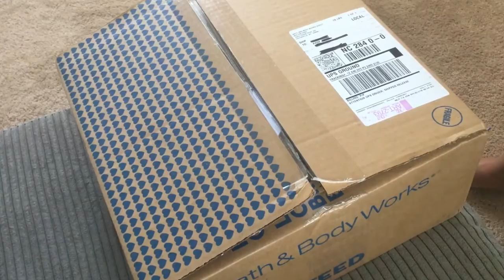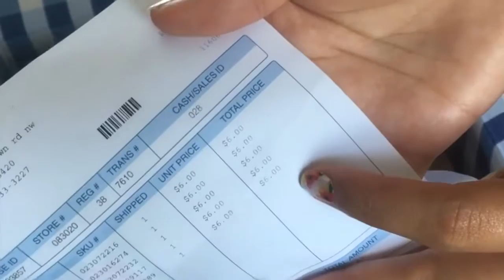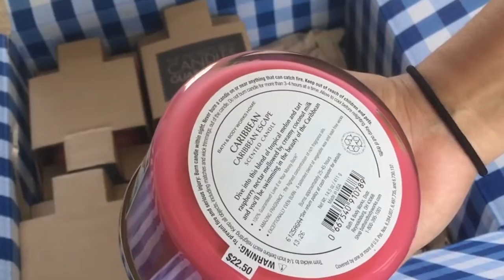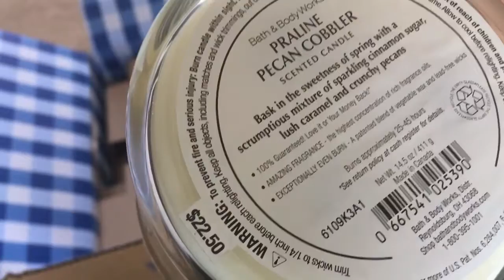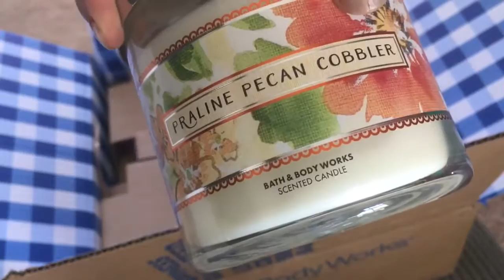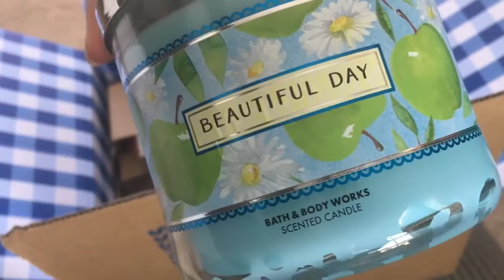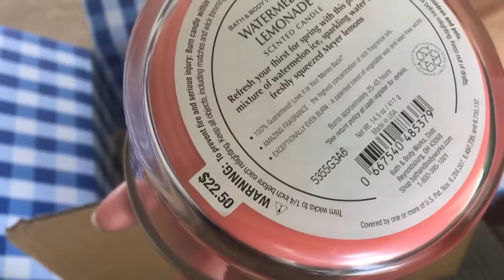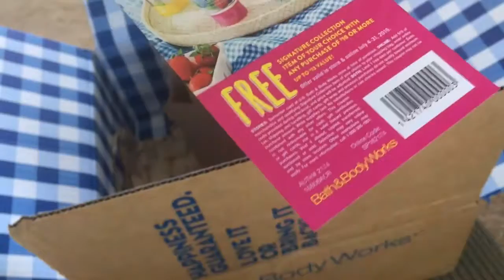Bath + Body Works Candle Haul 2016 | Page Danielle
Bath & Body Works Candle Haul

HEY HEY!!!

PRALINE PECAN COBBLER
(no longer available online)

/// PLAYLIST SUGGESTIONS ///

MUSIC